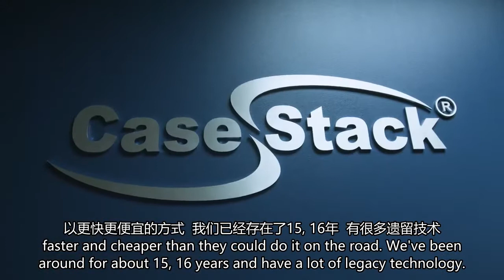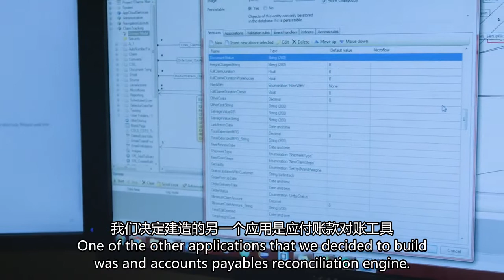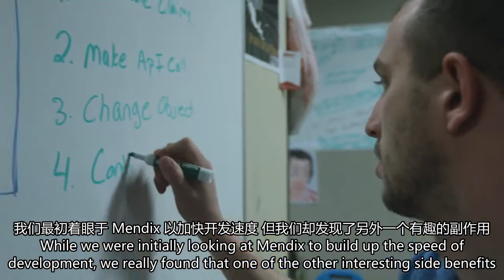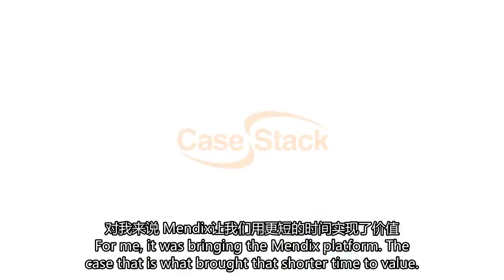【客戶案例】物流公司 CaseStack 如何透過 Mendix 建構各種應用並提高營運效率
Logistics Firm Delivers Multiple Applications to Drive Operational Efficiency